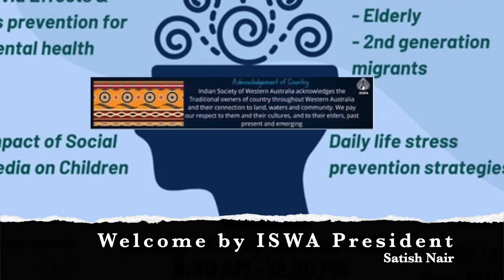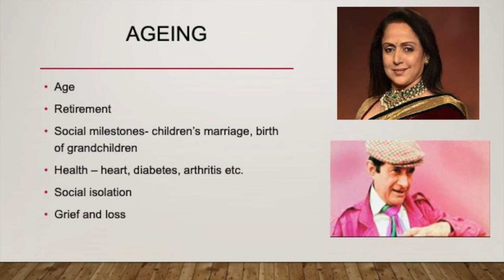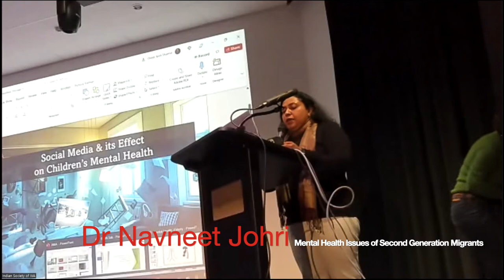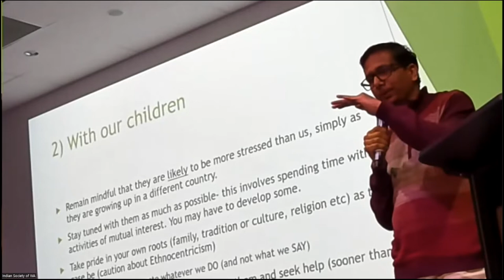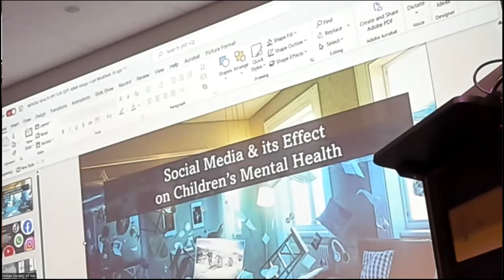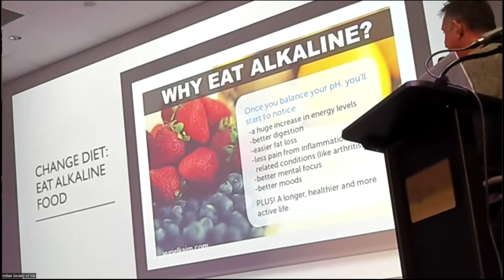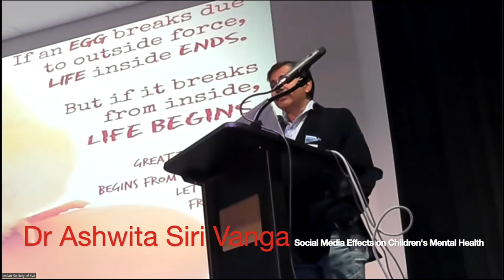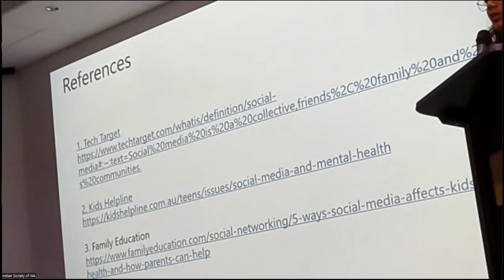ISWA AIMA Health Seminar 4th Sept 2022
Welcome by ISWA president Mr Satish Nair

Introduction by AIMA president Dr Puroshotam Gera

Topic 1: Mental health issues in the elderly - Dr. Darshan Trivedi

Topic 2: Challenges and mental health issues faced by second-generation migrants - Dr. Navneet Johri

Topic 3: Stress in daily lives and prevention strategies - Dr. Sanjeev Sharma

Topic 4: Social Media & its Effect on Children’s Mental Health - Dr Ashwita Siri Vanga